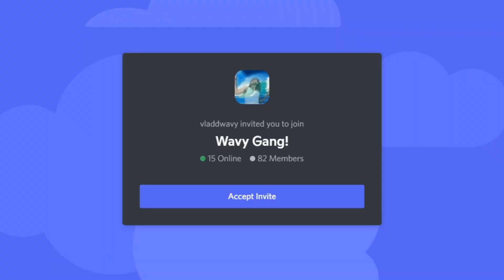SIXERS VS 2017 WARRIORS FOR THE NBA TROPHY! NBA 2K22 CURRENT GEN PLAY NOW ONLINE